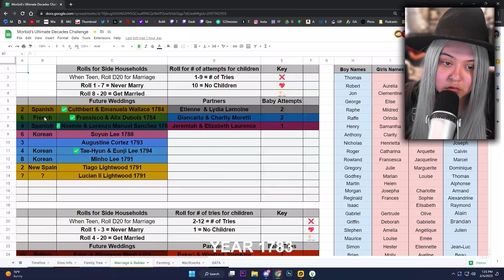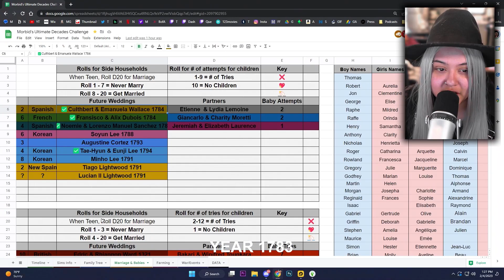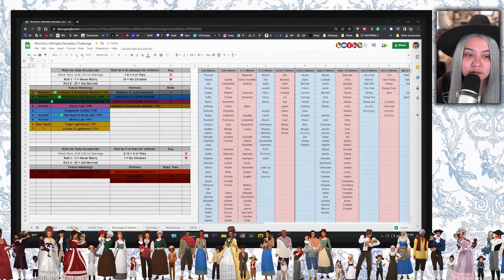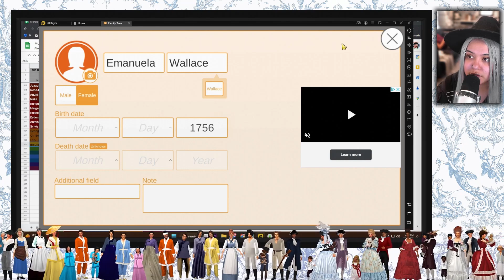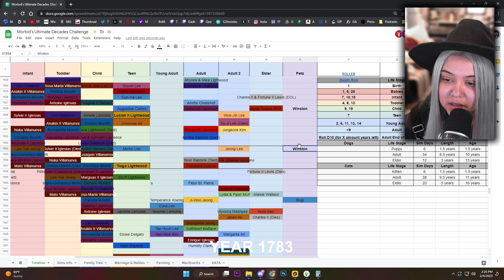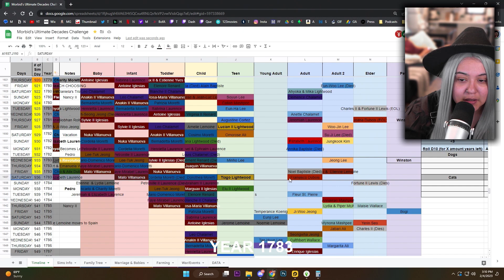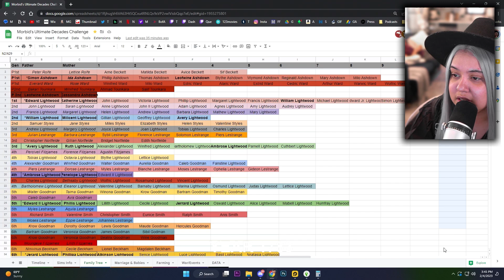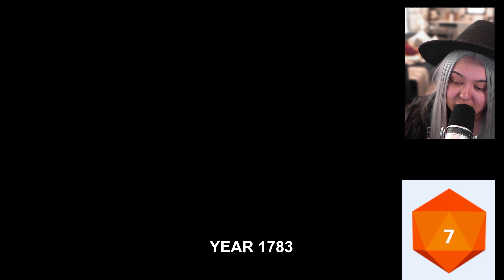SIMS 4 ULTIMATE DECADES CHALLENGE [1780s] - PART 320 | TIAGO IS BACK FOR GOOD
Gaming Equipment
+Camera: SONY A6400
+Camera Lens: Sigma 16mm f/1.4
+Lighting: ELGATO KEY LIGHT AIR

A: Im Latina | Proud Mexican

 edit?